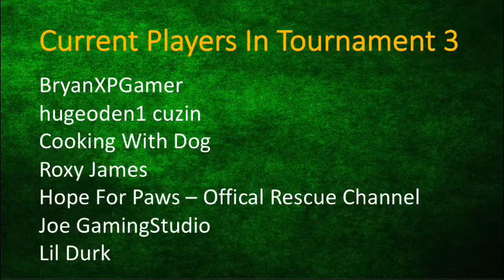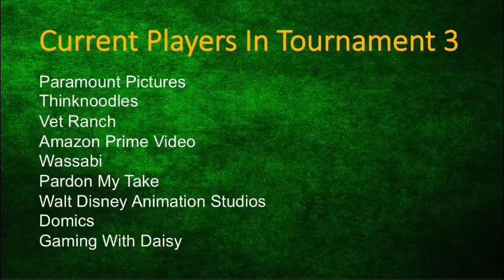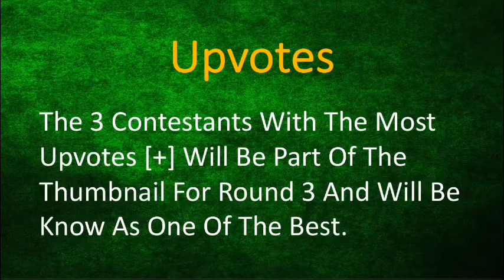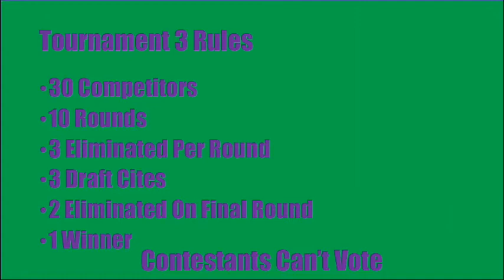Tournament 3 Round 4 Entries